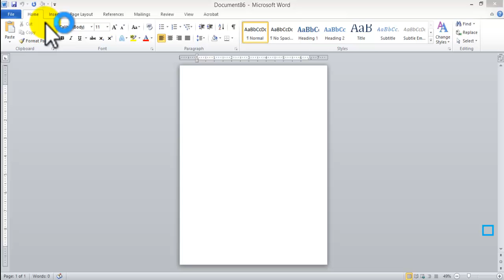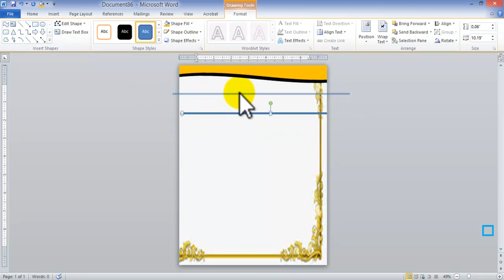Sample letter format including spacing, font,salutation,closing